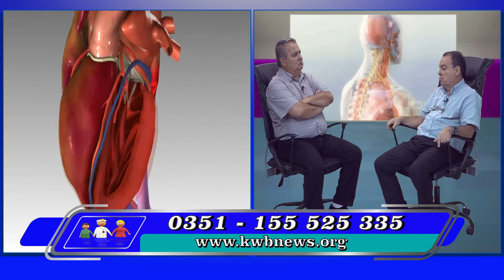Los deportes de alto rendimiento ¿le hacen bien al corazón? Dr Adalberto Robles 25 09 20